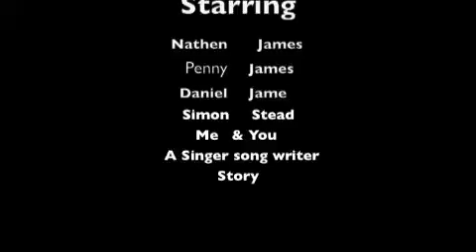updated Me & You p1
Pilot: 2 hours till we land guys

Penny: thanks Steve. Are you ok babe you look really tired

Nathen: Yeah

Nathen when he is not singing or talking on shows what ever he has to use an oxygen pod he attaches it to his jeans and the wires lead round and go up his nose

Penny: Maybe you should try and get some sleep as soon as we get of the plane we are heading straight to the studio

Nathen shuts his eyes

Daniel: *walking out the toilet* Hey is he ok?

Penny: I think he is tired

Daniel: well I think he needs to take some time off maybe next week

Penny: He has alot on next week

Daniel: Sweet heart I think his health is more important

Penny: I know I will move some stuff around maybe a week at home

Daniel: I like that idea  sometime being a normal teenager

Penny: did you hear him yesterday

Daniel: Yep we certianly raised one talented kid

Penny: can you get time of

Daniel: I am the big boss I can work from home if needs be

later on

Pete: right we are landing guys so seatbelts

Daniel: Done

at the air port

Penny: babe we are here

there are 3 other people in the band Dave 24 Ricky 25 and Fraisher 23 they all the band although Nathen is a solo artist he has a band to play with him when he does big shows

they find there driver Frank

Frank: Hey guys good flight

Daniel: Yep think some find t more relaxing than others *pointing to Nathen who is still half asleep leaning on his mum*

Frank: ha awww bless him it can be tireing all the traveling

Frank takes there bags and puts them in the back of the black Mercedes People carrier that has 3 seprat sofa seats with tables... they then get in the car where Nathen pulls out his iphone and starts recorind a video

Nathen: Hey guys Nath here I said I would vlog today but been flying for nearly 12 hours or how ever long the flight was from Aus to the states am not sure felt like 12 hours.. Anyways am just on the way to the Nick studios am filming for icarly today they asked me if I wanted to go on so how could I not... I look a bit of a mess at the moment I have just woken up, Well I will try vlog later after filming tell you how it went! Bye *waving to the cam*

Nathen then posts his video to his youtube account

at the studio

Simon: Hey Nathen

Nathen: Hi * pulling his hood down and taking of his sunnies*

Simon: Penny hey you alright?

Penny: yep well as well as you can be after a flight from Aus* laughing*

Simon: Ok Nat the icarly gang is on set just going through lines so if you want to join them

Nathen: Ok and Lines?

Simon: don't worry about that we want you to sing one of your songs they will call you in when its time so if you want to do a sound check and stuff

Nathen: Ok * taking the guitar bag of his back*

Mirinda: Hey Nat * hugging Nathen* How are you its been years since I last saw you

Nathen: Hey Mind am doing good you?

Mirinda: Yeah great well busy with the icarly stuff you know how it is

Nathen (Icarly): Nathen

Nathen: Nathen

Mirinda: So what song are you going to sing

Nathen: I thought maybe Me for you

Mirinda: Only like my fav of your songs good choice * smiling*

Jennette: Hey Nath long time no see * smiling* right we need to get this bad boy on the road

Nathen (icarly): You are completly crazed I know it

Jerry: come on guys

an hour later Nathen has done his bit

Mirinda: that was amazing

Nathen: thanks

Mirinda: We are going out to get some food want to come with *smiling*

Nathen: thanks but i best go I have been on a flight from Aus all day then here so need to get a shower at least but I ill text you later yeah

Mirinda: Yeah alright * hugging him*

He leaves

Penny: I think some one likes you she seems like a nice girl

Nathen: Maybe am not looking for a girl right now not got the time

Penny laughs

Penny; Right well home then up early tomorow we are doing Ellen

at home Nathen Heads straight to his room turns on his mac to record another vlog

Nath: Hey Nath again you are prob fed up with me and my nearly daily updates but just got back from filming on icarly think it went rarther well I want tell you what I sang you will have to watch it to see they have seem to have so much fun on that set.. Well tomorow I am on Ellen doing some more singing so be sure to watch that.. I will be editing all the footage and photos I got from Aus this week when I get chance so also look out for that and again thank you all for your feed back on Nothing left I was really pleased with that song and I am glad you like it all too *smiling* Well I best be off I am totaly pooped so don't forget tomorow at 4 Ellen bye *waving*

Nathen quickly Edits it and then post it